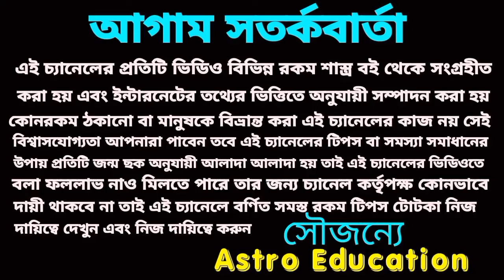মকর রাশির সুখের দিন শুরু হতে চলেছে!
অক্টোবর মাস মকর রাশির কেমন যাবে বিস্তারিত আলোচনা করা হয়েছে।